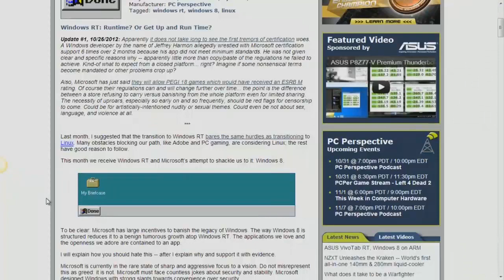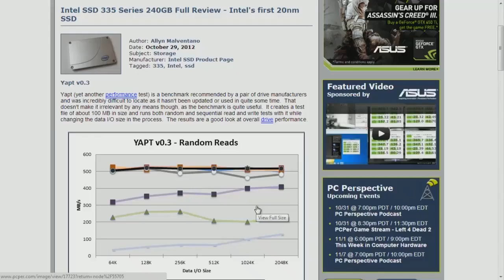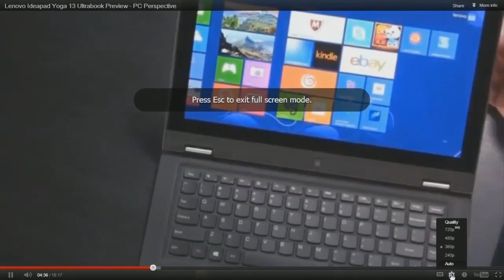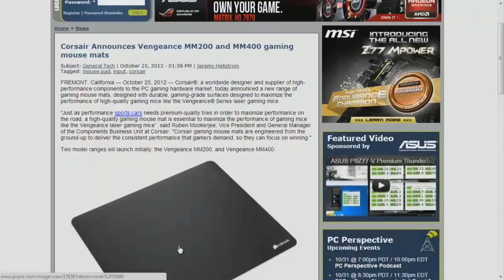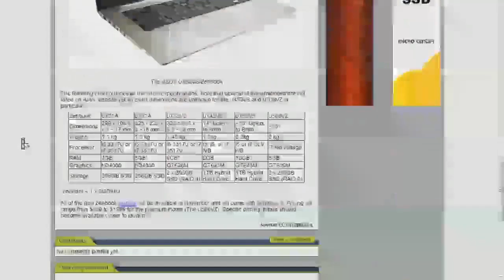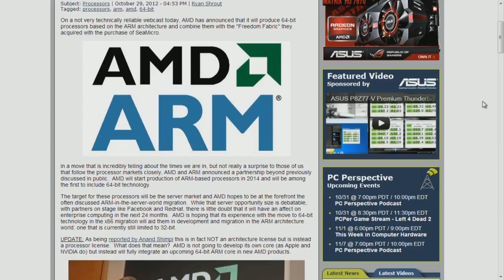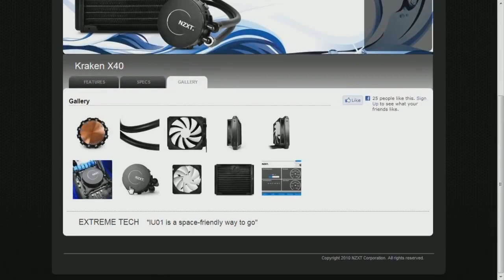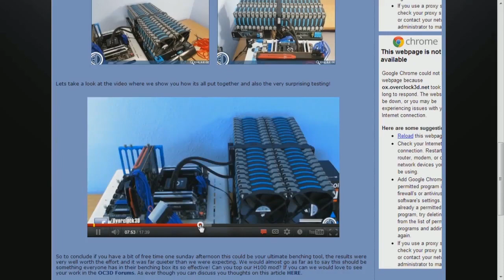PC Perspective Podcast 225 - 11/01/12